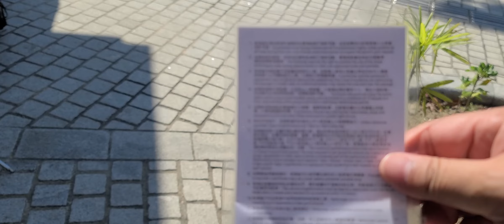今天去西九龙文化中心考唱歌牌😅😅2020年11月7日